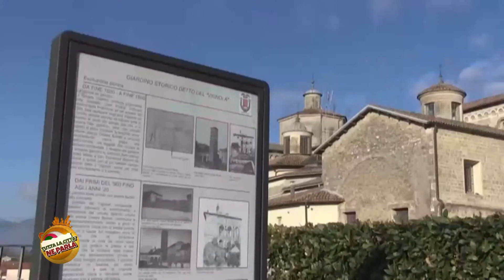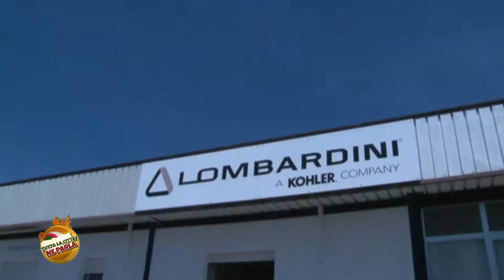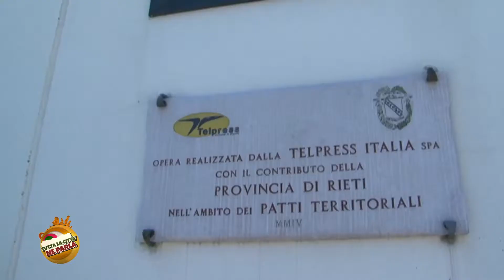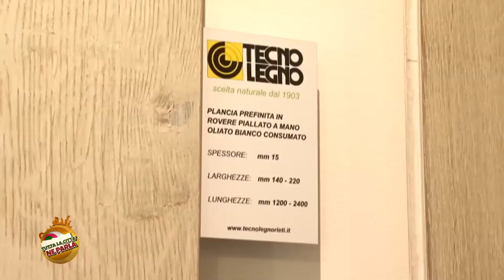ART' IN FABBRICA